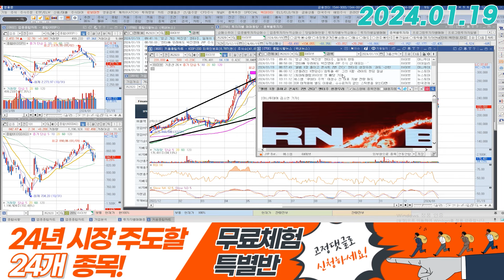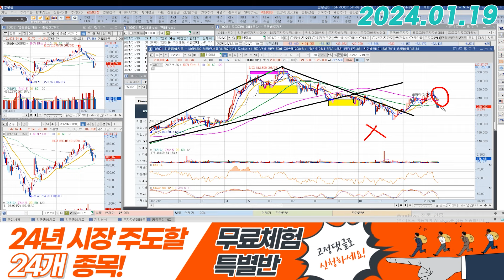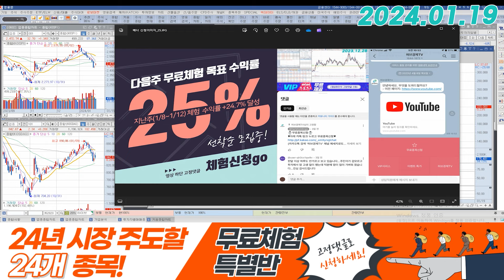하이브 (352820) - 앨범 판매 이야기가 나올 때마다..